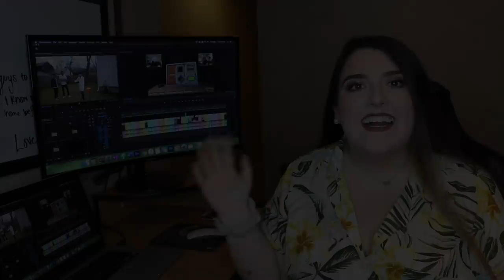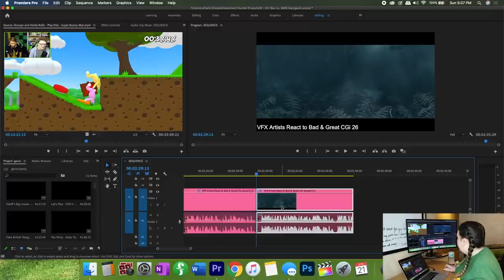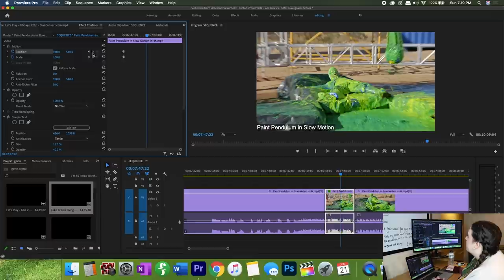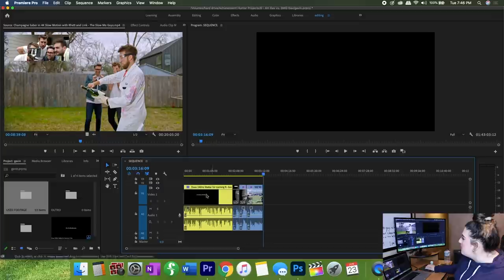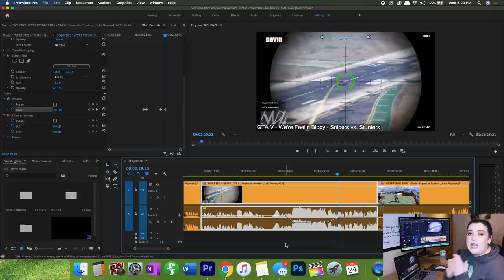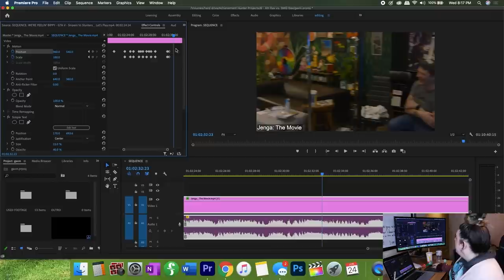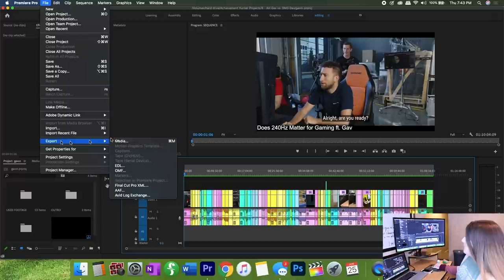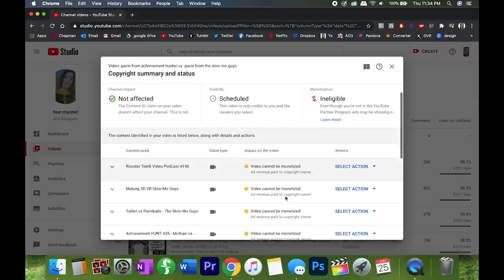how i edit gaming compilations | behind the scenes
here's a bit of a different video!

in this video, i'm going to be showing you my process for making my gaming compilations, which are based off of the content made by achievement hunter and rooster teeth. i'll also be showing you a complete behind the scenes look at the making of "gavin from achievement hunter vs. gavin from the slow mo guys".

we'll be discussing basic editing techniques in premiere pro, as well as some more advanced ones, like tracking shots and quick zooms! i'll also be sharing some of my personal tips and tricks for people who are interested in learning how to edit, as well as techniques you can use to improve your own edits!

If you read this, comment: Gavin has a drinking problem

timestamps:
- introduction - 0:00
- introduction into premiere pro - 3:36
- setting up bins and importing footage - 6:22
- adding the title to a video - 8:38
- “labeling” (coloring) a clip - 11:01
- trimming a clip - 11:27
- how i do ah animated - 20:00
- markers - 24:00
- ripple edit tool - 25:24
- adding personal flair to videos (zooms) - 26:30
- fixing spliced frames - 32:34
- organizing clips (showing the juxtaposition between two clips) - 41:29
- adding a fade in - 49:22
- editing audio - 55:03
- adding text (stroke/fill) - 1:00:45
- tracking shot - 1:05:37
- fade out - 1:13:30
- adding the outro - 1:14:34
- rendering - 1:18:40
- exporting - 1:25:30
- how to make thumbnails - 1:32:29
- uploading a video to youtube - 1:36:06
- writing the description - 1:38:15
- adding the end cards - 1:39:48
- monetization - 1:41:12
- timestamps - 1:41:41
- outro - 1:42:08